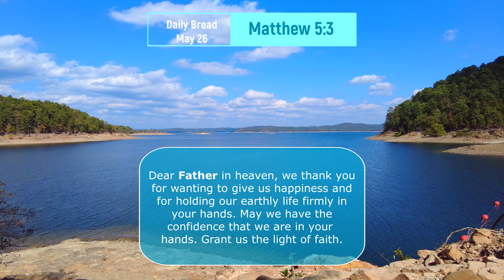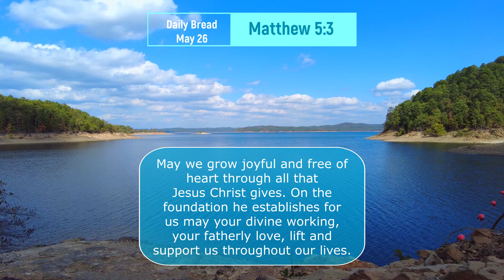Daily Bread: May 26 - Matthew 5:3